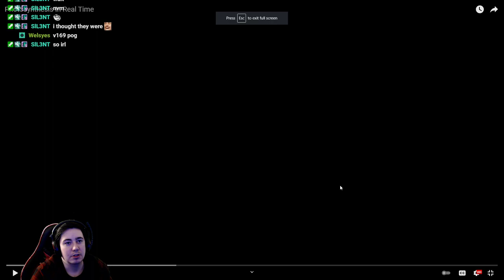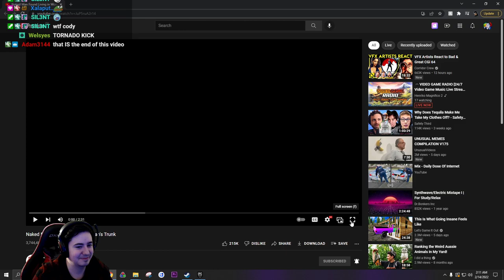Codyumm & Chat React to Naked Man Found Living In Woman's Trunk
I still don't get plants man